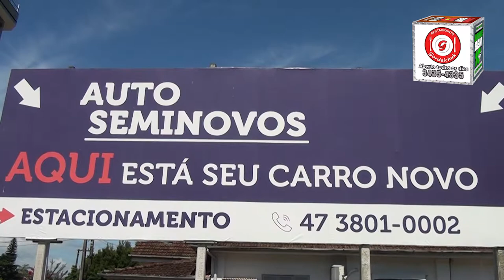PROGRAMA CARRO BEM 10 - AUTO SEMINOVOS 30-12-2018